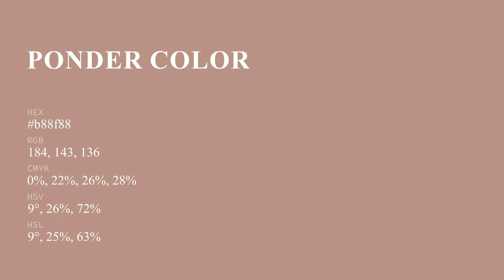Ponder color b88f88 hex color - Brown color - Cool color b88f88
What color is Ponder ? b88f88 hex color - Brown color - Cool color b88f88

Hex b88f88 Color Code is also known as Ponder color.